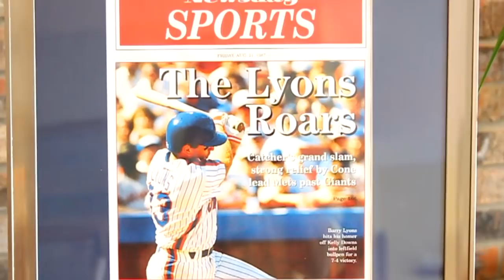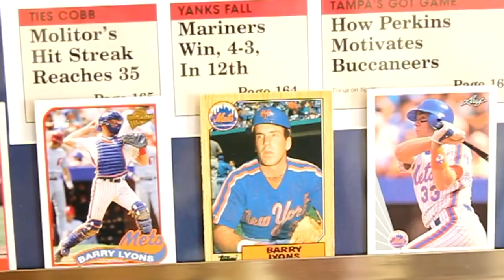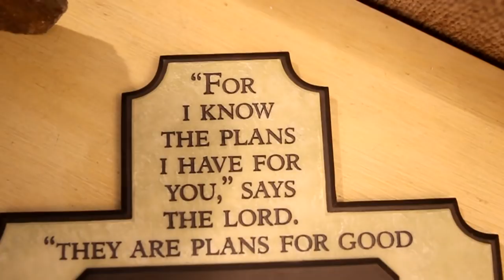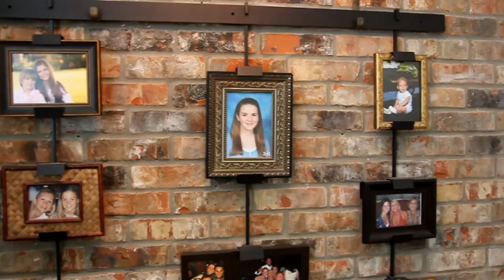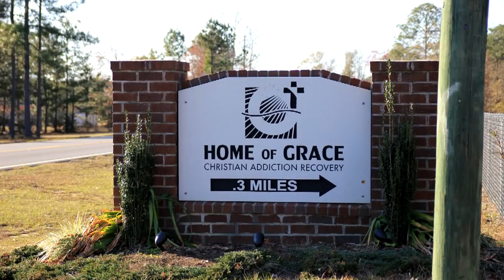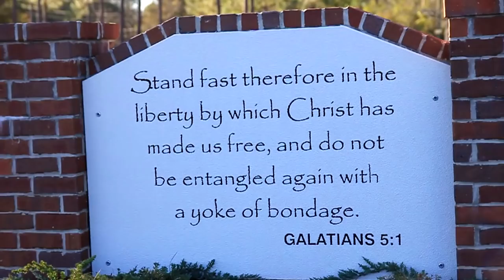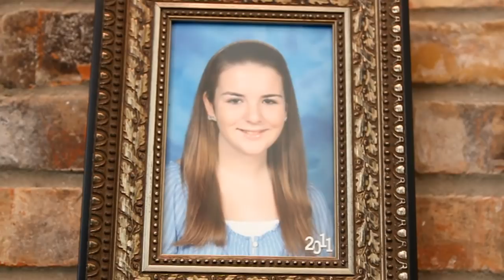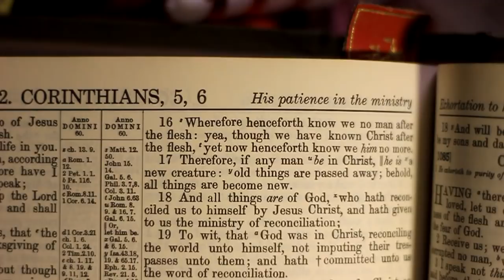A Full Portrait Documentary - Barry Lyons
Former Professional baseball player Barry Lyons tells his story. He gives all the details of him growing up in Biloxi, Ms, his playing years with Delta State University and his professional ball playing career.  He played on the famous 1986 Mets when they won the World Series. Most importantly, he tells about his transforming experience when he turned his life over to the Lord.  He completed addiction recovery at the Home Of Grace in Vancleave, Ms.  Enjoy